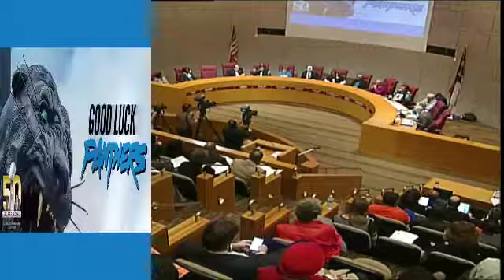BOCC Panther Resolution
Panthers Pride takes over Mecklenburg County!

The Board of County Commissioners voted February 2, 2016 on a resolution declaring Feb. 7 “OneCarolina Day” in honor of the Carolina Panthers, who will face the Denver Broncos in Super Bowl 50 on Sunday.